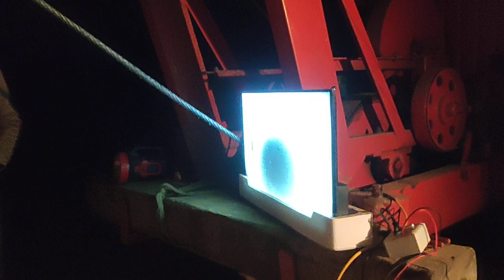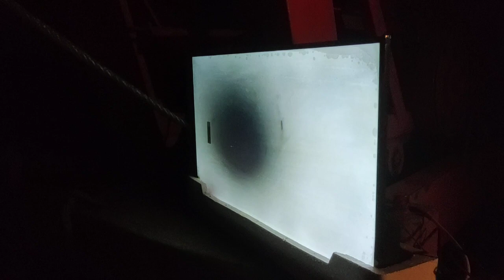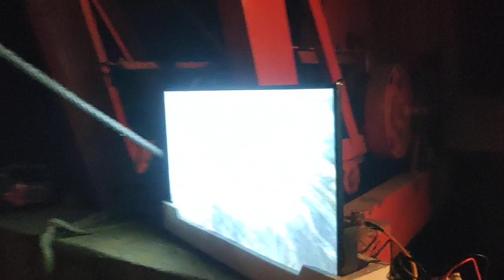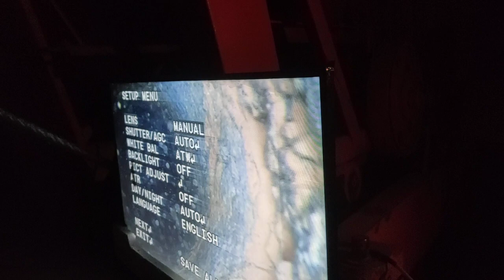बॉरवेल में पानी देखने का कैमरा चितावा नागौर राजस्थान मानाराम रॉड Kuchaman city